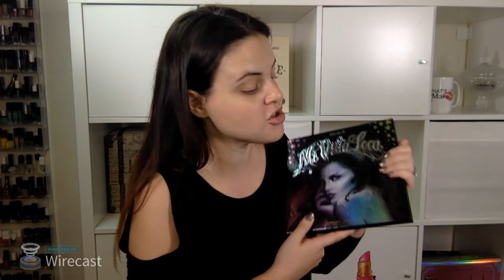LIVE CHAT: My HUGE Makeup Collection! What do you want to see? SWATCH PARTY! | Jen Luvs Reviews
Being a beauty vlogger I end up with a LOT of makeup! Let's just play with it today! Do you have any questions about particular kinds of products? Do you want me to swatch anything? Looking for reviews on a particular product? It's all up to you! Let's have fun playing with makeup!